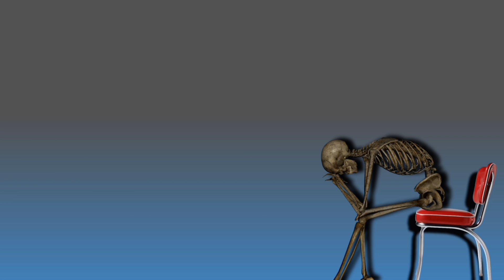A Better Way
•Written, Performed, Produced, Mixed & Mastered By J.Sanders (Rekt Hearse)
©️Rekt Hearse 2024

×From The New Album Rekt Hearse "Melancholy Onslaught" Available Now On All Major Streaming Platforms!×